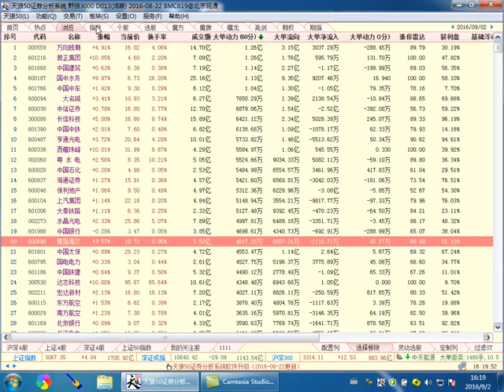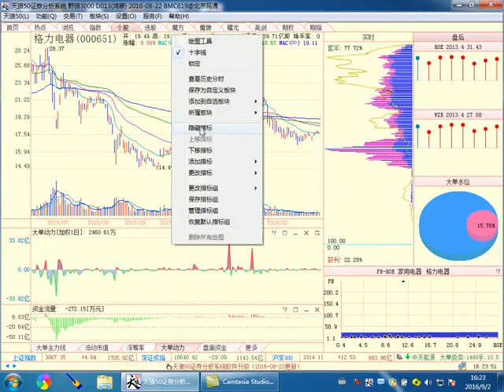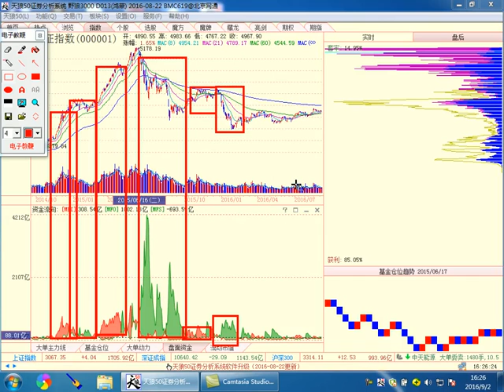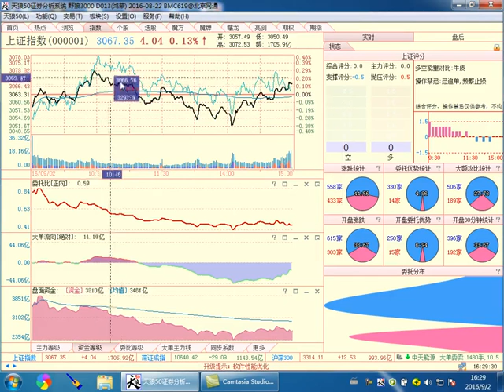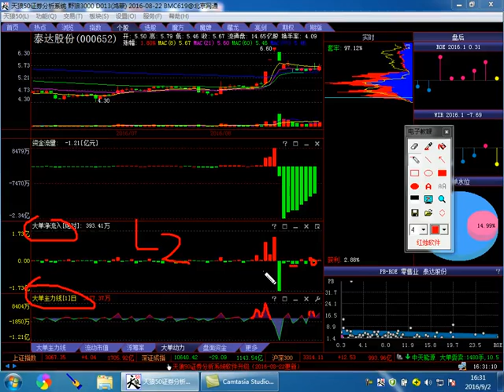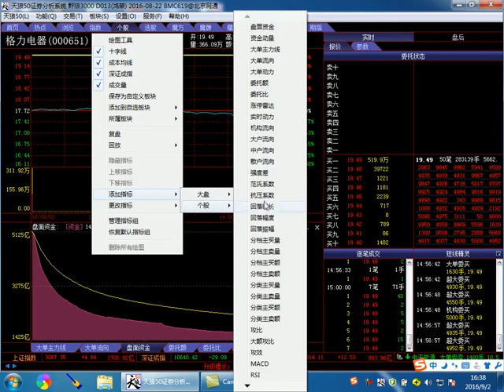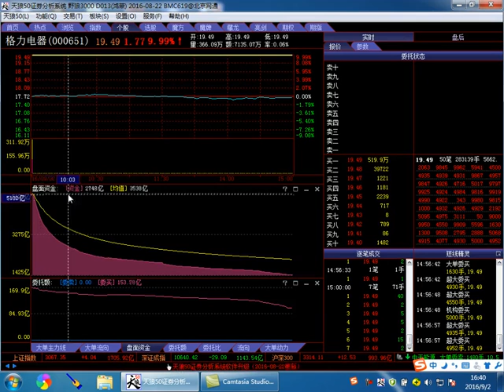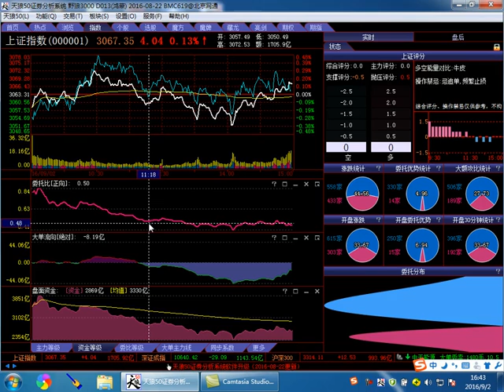20160902 资金流量的用法 刘洪明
20160902 收盘说说  资金流量的用法 刘洪明